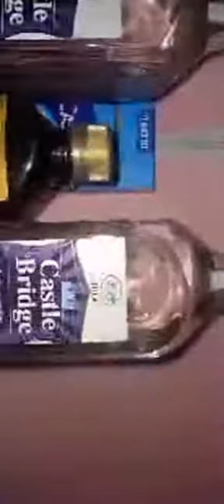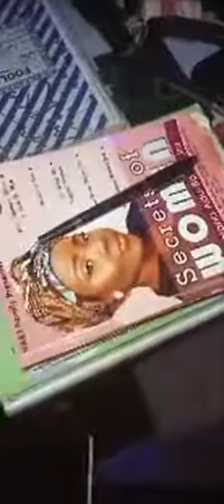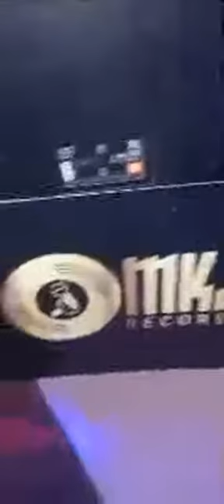MKJ Records Rehearsal Sessions